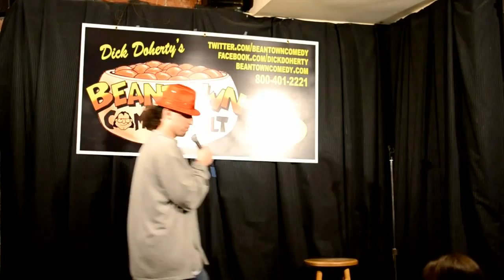WOODY WOOD HOOD STORY TV 2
episode 2 of my hood story series